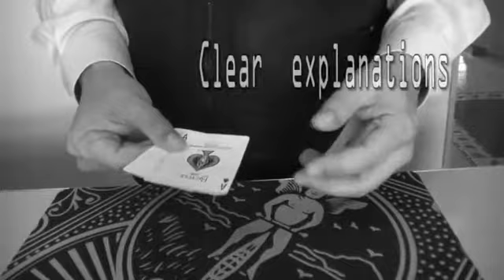88 BEAST ASSEMBLY - DAYTONA MAGIC